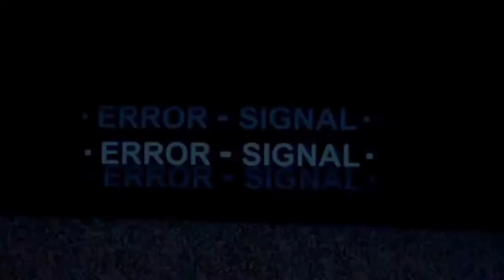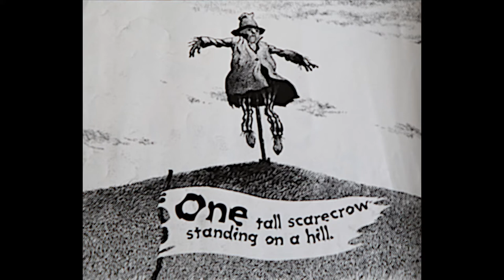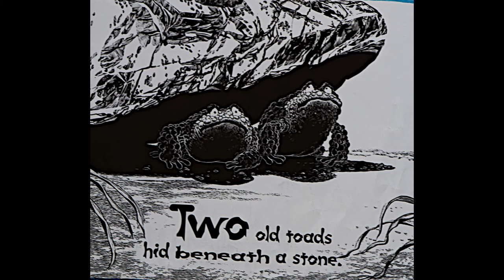A Creepy Countdown By Authors: Jos. A. Smith, Charlotte S Huck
Spooky Kids Club - has another not so scary story for children. Join Scary Bookworm Stories In an educational spooky tale learning how to count.
Children of all ages will enjoy this spooky Tale.
By Authors: Jos. A. Smith, Charlotte S Huck
Read By Aine Belle Schildgen